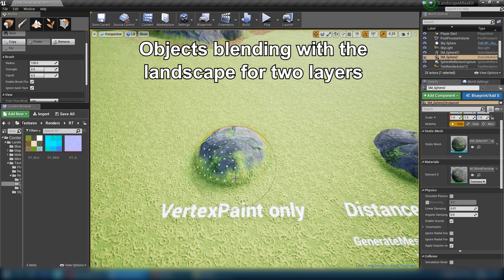Landscape Atlas Kit - Preview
Atlas textures creating for the landscape with a 2x2-3x3 grid. Finished materials and blending of other objects with a landscape of 2m Layers. Flexible customization, starter kit for stylization and realism.